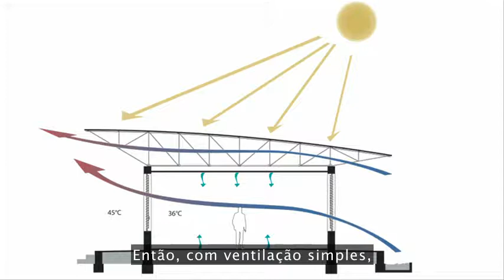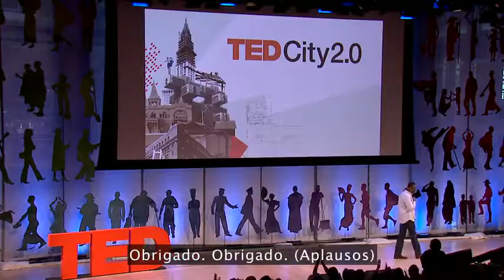Como construir com argila uma comunidade - Diebedo Francis Kere